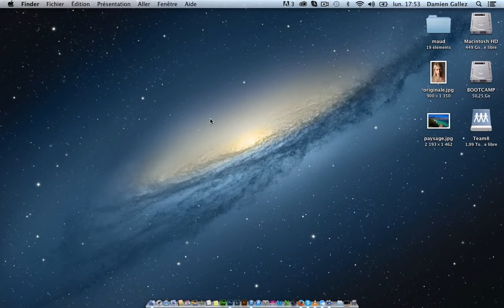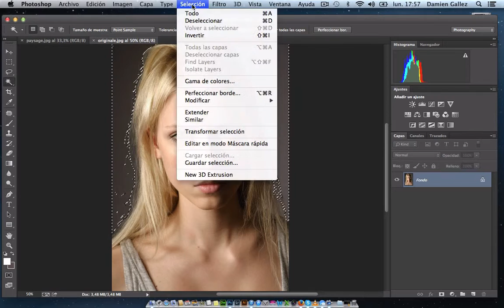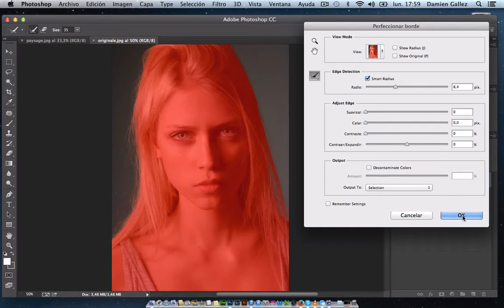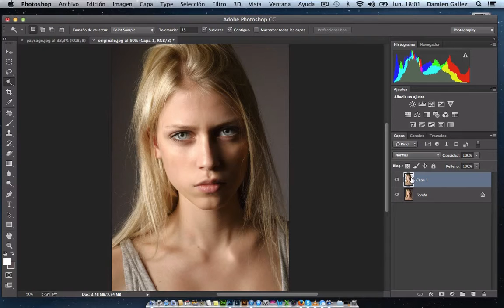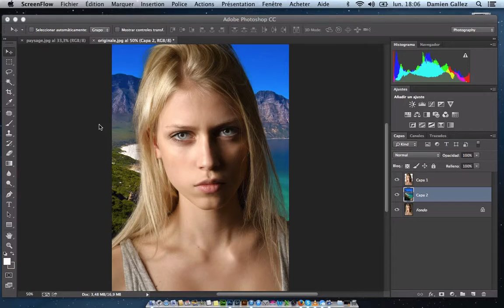Tutorial Photoshop - extraer seleccion de cabello limpiamente, perfeccionar borde - Formacion CC